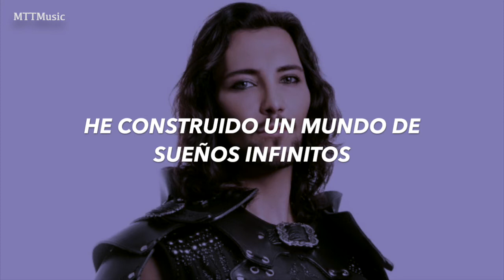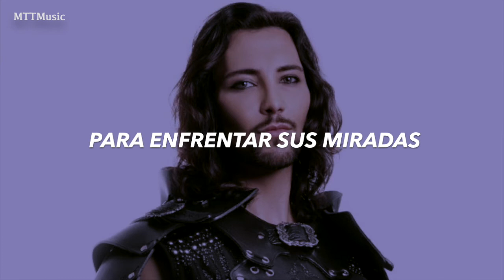Un Nouveau Départ (Sub. Español) - La Légende du Roi Arthur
Lamento si hay algún error :’)
♬ Musical: La Légende du Roi Arthur (2015)
❀ Un nouveau départ- Fabien Incardona as Méléagant